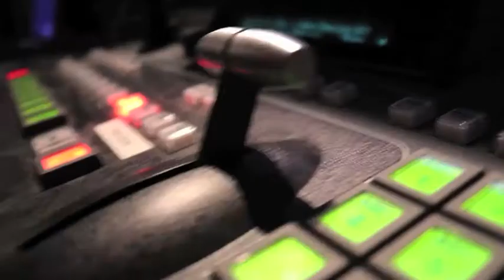Newton North Update: April 5, 2017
Weekly morning announcements are filmed live in the NNTV Studio (room 262) by TV & Video Production students.

Anchors: Evyatar Gershon & Julianna Lakomski
Studio Crew: Dylan Crook, Ben Feldman, Erick Heyer-Fogelberg, Aidan Leary, Erik Liu, and Will Marsh

Instructors: Scott Dunlop & Amanda Mazzola

Announcements are due by 8:00am on Mondays.